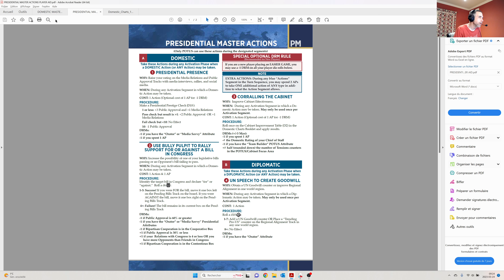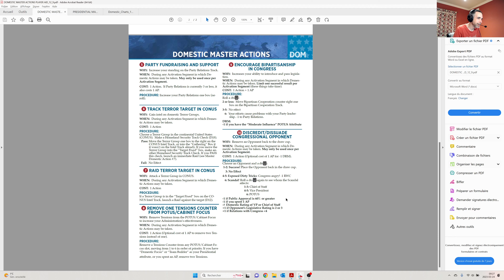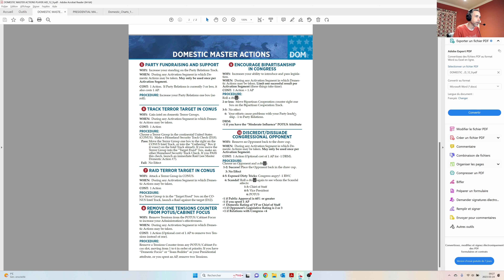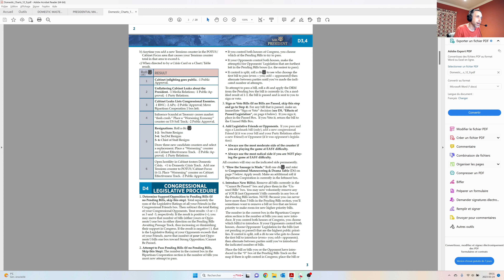21- Mr. President: The American Presidency, 2001-2020 // On passe des projets de loi?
On aborde le 2e segment législatif de l'année, mais cette fois, il y a des projets de loi sur la table dans le jeu Mr. President: The American Presidency, 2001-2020, actuellement en pré-commande chez GMT Games.